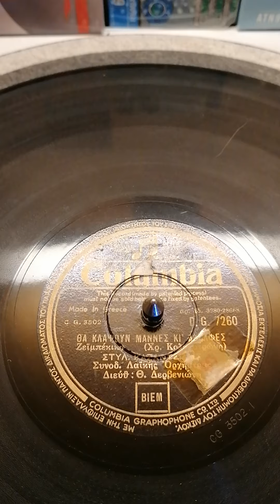Θα κλάψουν μάνες και αδελφές.. ένα εξαιρετικό τραγούδι με τον Στέλιο.. 1956.. 78rpm